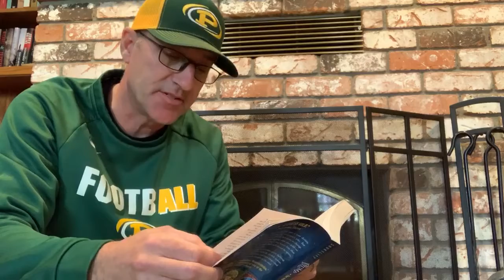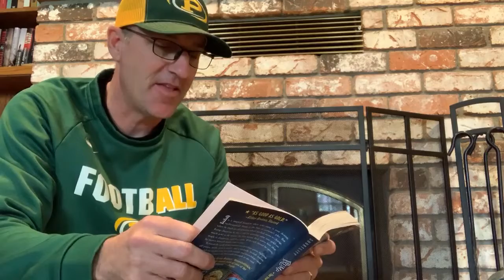Rump chapter 31